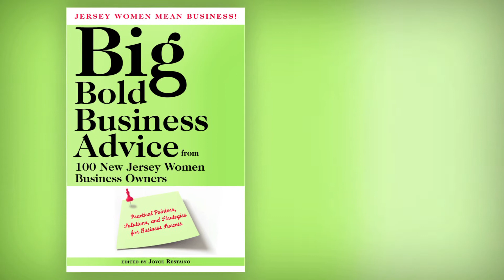Big Bold Business: Susan P. Ascher on Differentiation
- Big Bold Business author, Susan P. Ascher, owner of The Ascher Group, speaks about her chapter on Differentiation in the book, "Jersey Women Mean Business!

Women business owners from across New Jersey share their expertise and insider know-how on an extensive list of business topics.